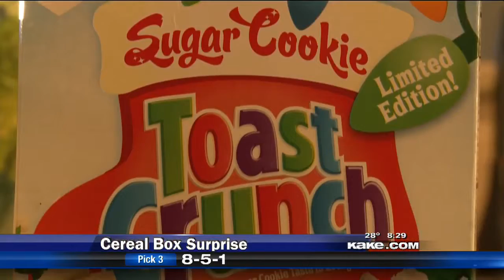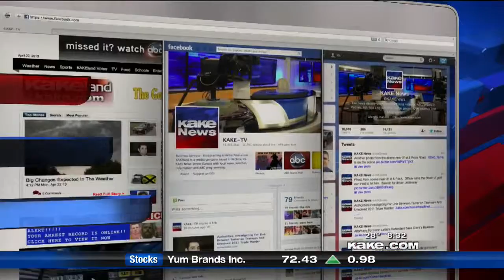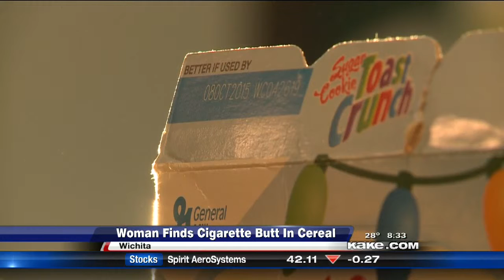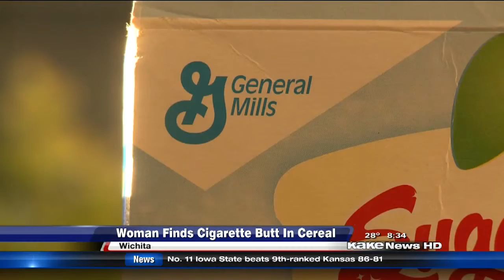ANCHOR: Woman finds cigarette butt in cereal & man pistol-whipped in fight